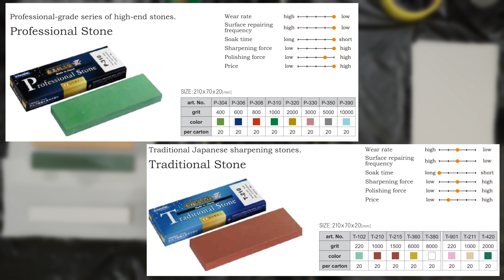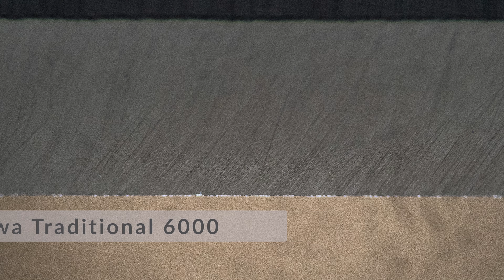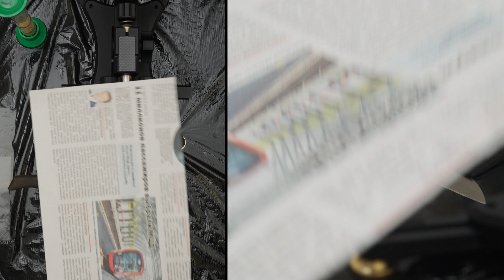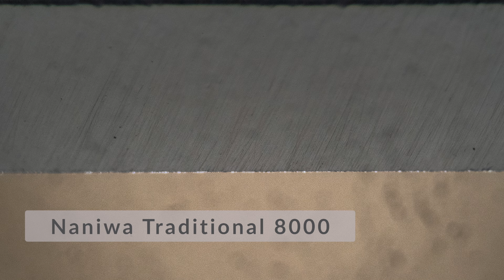Заточка ножей. Абразивы Naniwa Traditional. Кухонный нож Berger Cutlery. 1.4116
★ Набор из 6-ти алмазных брусков на алюминиевых бланках Rezat Premium Diamond
★ Набор из 5-ти алмазных брусков на алюминиевых бланках Rezat Start Diamond

- Результаты тестов, заполняется с запозданием.
- Методика тестов, зачем и почему они такие.

Заточка ножей. Абразивы Naniwa Traditional. Кухонный нож Berger Cutlery. Сталь 1.4116. Полный обзор абразивов Naniwa Traditional. В работе сталь 1.4116, кухонный нож Berger Cutlery и точилка LXP S22. Традиционные японские водные камни и не менее традиционный европейский кухонный нож. Насколько серия Traditional отличается от абразивов Naniwa Professional. Будем разбираться.